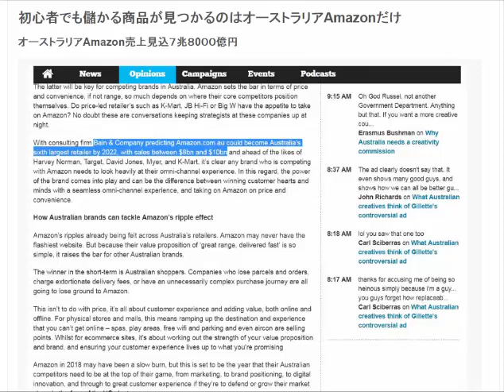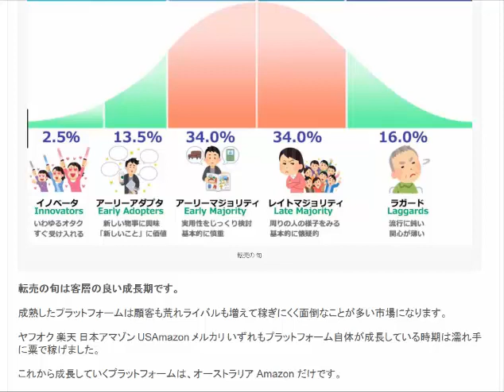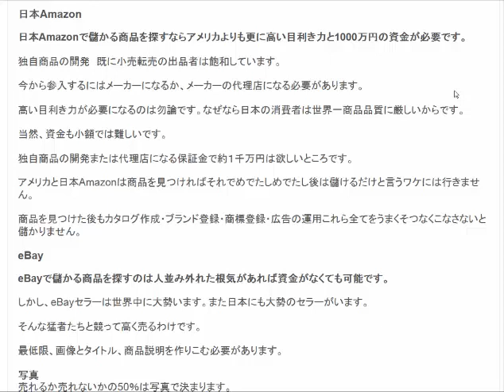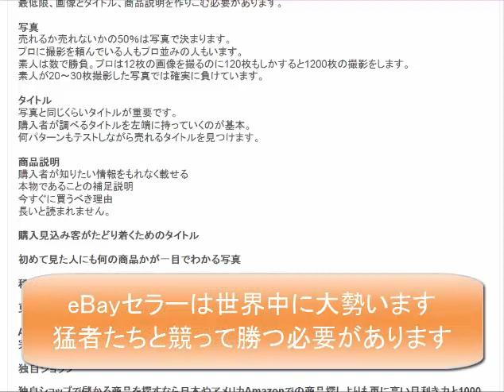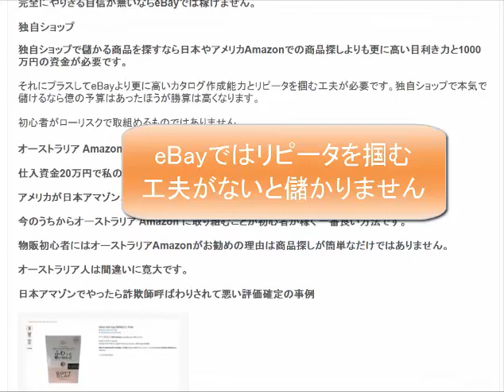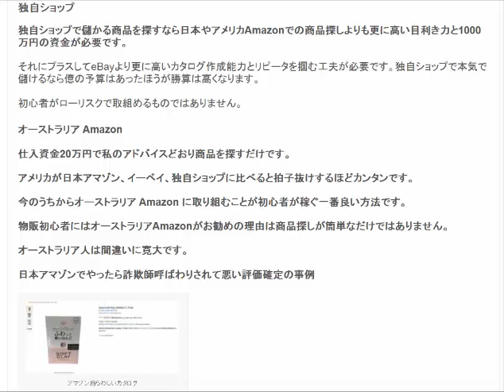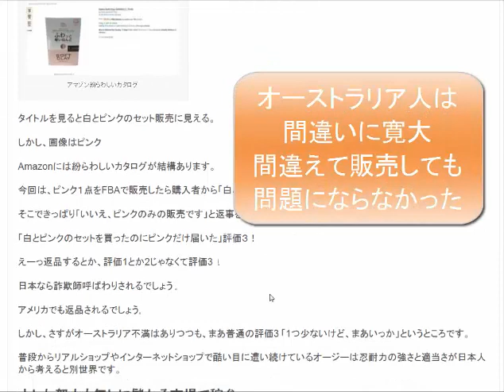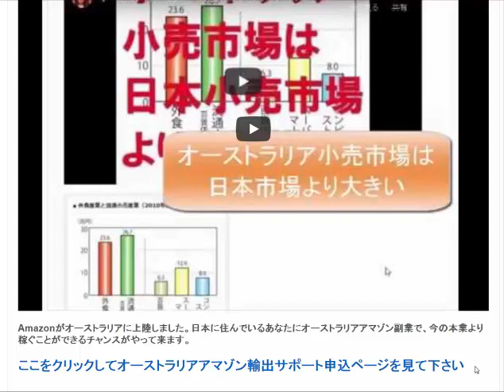儲かる商品探しオーストラリアAmazonとアメリカ日本eBay比較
物価の安い日本には儲かる商品がいくらでもある。例えば100円ショップダイソーで買った商品が何倍もの値段で売れています。

1日10分で月10万円を稼ぐ! Amazon輸出ビジネスがわかる本(2013/11/22)